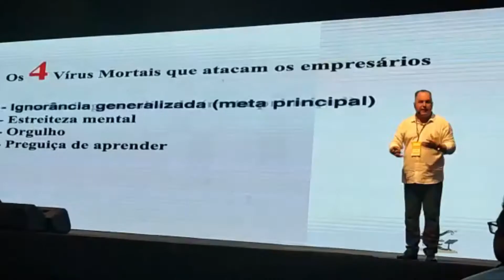Palestra Escritor Ivan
@REDE SEMPRE   @Ivan Maia Treinamentos